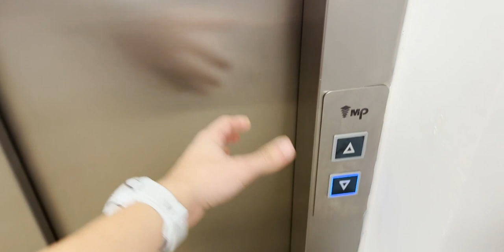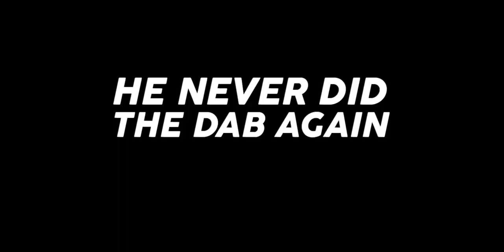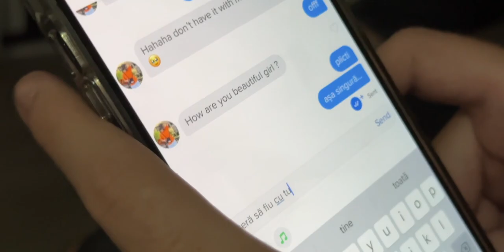Roberta’s Stylish Haven: Peeking Into My Sister’s New Apartment 👀 Responding To Hateful Comments 😈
🏃🏻‍♂️ @myprotein 𝗡𝗮𝘁𝘂𝗿𝗮𝗹 𝘼𝙩𝙝𝙡𝙚𝙩𝙚
✨ 𝗛𝗶𝗴𝗵 𝙌𝙪𝙖𝙡𝙞𝙩𝙮 𝘍𝘪𝘵𝘯𝘦𝘴𝘴 & 𝘕𝘶𝘵𝘳𝘪𝘵𝘪𝘰𝘯 𝘛𝘪𝘱𝘴
🔥 I help people to 𝗕𝘂𝗿𝗻 𝘍𝘢𝘵 & 𝗕𝘂𝗶𝗹𝗱 𝘔𝘶𝘴𝘤𝘭𝘦 🦾